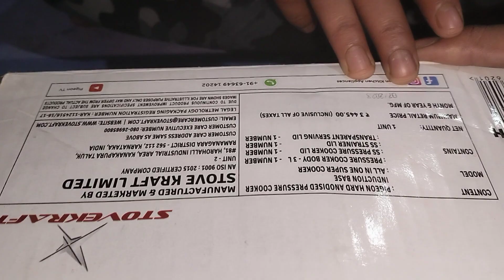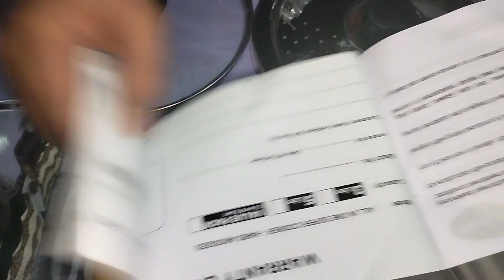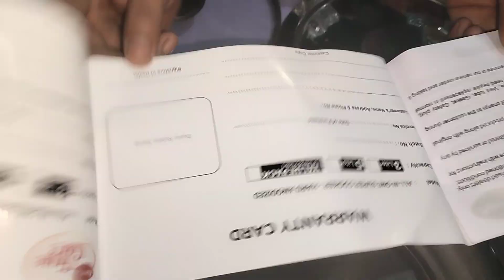Pigeon All in One Super Cooker Aluminium with Outer Lid Induction and Gas Stove Compatible 5 Litre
||How to use Mixter Grinder||
||How to use induction||
||How to use cooker||
||How to use All New Bartan||